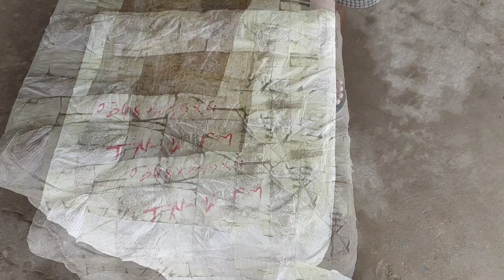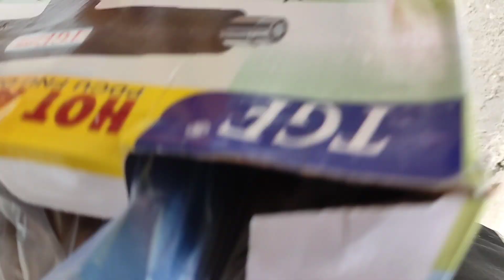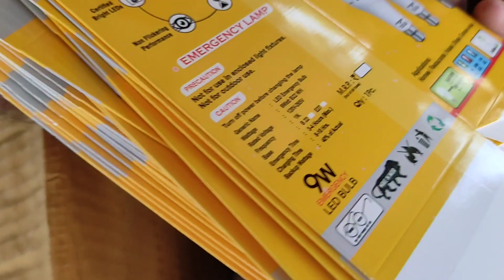led materials unboxing Tamil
🤗Thankyou to visiting my youtube channel SP Electronics tamil 🙏

📸SP Electronics Tamil Owner , R. PRAKASH RAJ

"""""" ANISH LED LIGHTS """""

* Address & Location

No : 5/4 , Wellington Street , near annamar bike stand , Namakkal Bus stand back Side ,

குறைந்த விலையில் அதிக தரத்தில் Led raw materials & Ready bulbs & Inverter AC-DC Bulb அனைத்து விதமான led Bulbs கிடைக்கும்...

மேலும் தகவலுக்கு What's App & Call செய்யவும் ...

Hi-tech tamil : @Hitechtamill

9w led raw materials in TamilNadu,
9w led raw materials in Oli light,
AC DC bulb review Tamil,
led tube light review Tamil,
dob led price list
New led Business
Business
Business 2021
Business 2021 tamil

all model LED and LED raw materials supply in all over Tamilnadu and other state best quality and best low price in LED raw materials in Tamilnadu one of the best company in skape industry bi on time use satisfied in best quality material ontime try the skape industry. LED raw materials and  bulbs supplier in Tamil Nadu. skape industries.. all model LED and LED raw materials available for in Tamilnadu Tamil Nadu all distributor in LED works and electronic technology and other business ideas more information and technology and a international calling from led workindia full material supplier in low budget auto price best quality best quantity all type of LED material available for Tamilnadu SPelectronics Tamil. hi tech Tamil. And SP gaming Tamil all channel in only one hour Surya and Prakash Raj all is business contact and any online trading online money online business make money e this is all type videos in a sp electronics tamil and hi tech Tamil PSP game in Tamil in all my channel uploading in future you want any business ideas call contact number and contact email more information your product is advertisement in my channel all in one direction and contact me ..

my first channel hi tech Tamil mobiles and technology  mobiles unboxing mobile review  mobile repair and LED repair electronic item and best shopping in Amazon Flipkart another shopping website is all in one solution your doubt and more information visit hi tech Tamil YouTube channel.